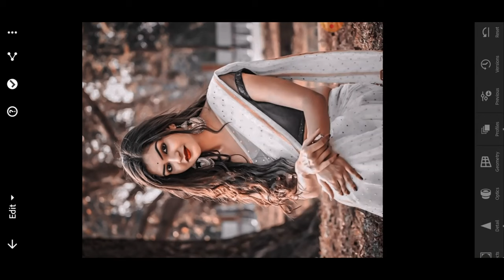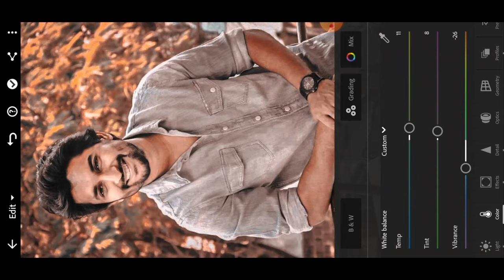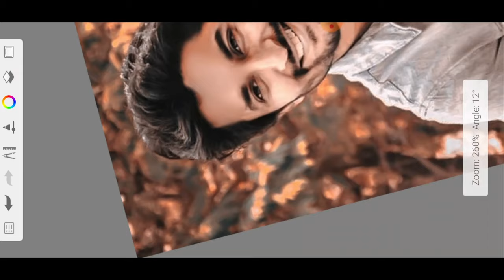New photo edite prrofational 😱😱lightroom. 💖💖komrul hossain please subscribe my chanal 🤍🤍🤍